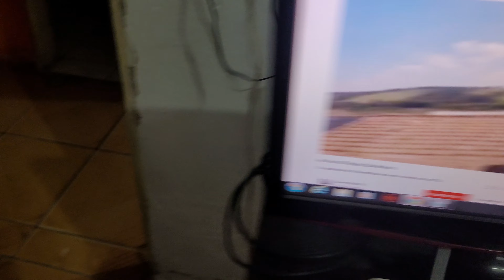Um Tour pela minha casa e projeto estúdio e Piscina